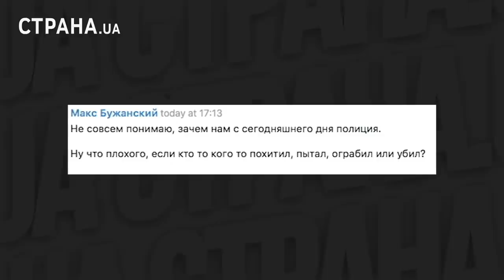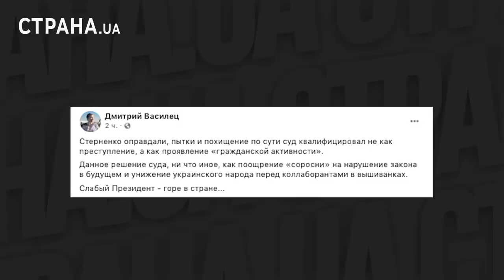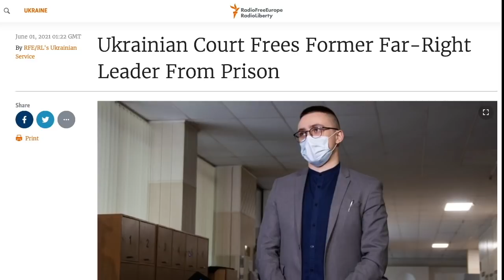Говоримо "Стерненко", отримуємо палання срак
ПТС — це "По Телевізору Сказали". Обговорюємо всю муть, яку навалюють з телевізора, задурманюючи голови людям.

або тут 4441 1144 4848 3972